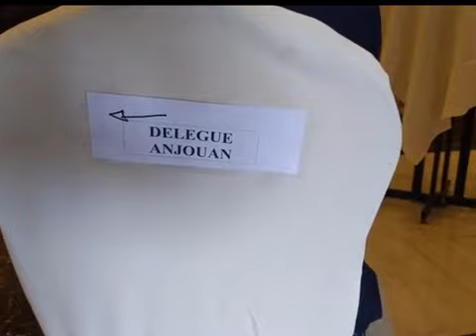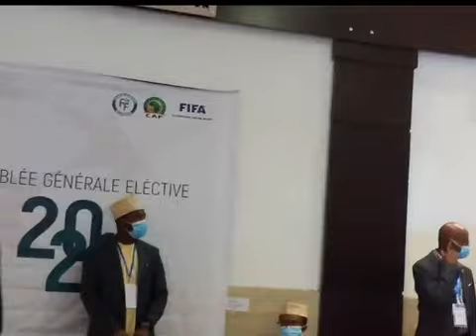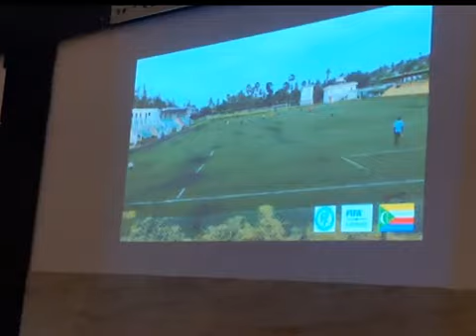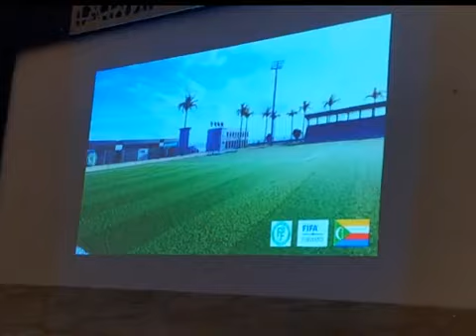Assemblée générale élective du président de la FFC